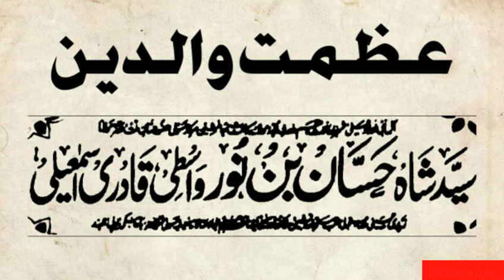Azmate Walidain By HUZOOR HASSAAN-E-MILLAT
All India Bazme Sarkare Masauli